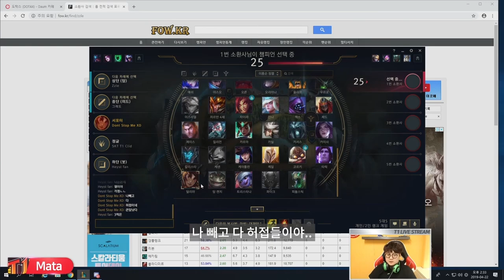리그오브레전드(LOL) 마타 탈리야 하이라이트 영상